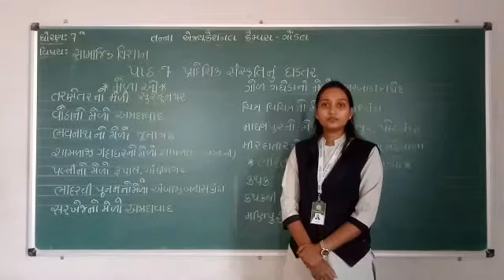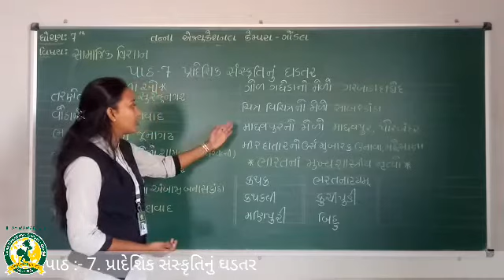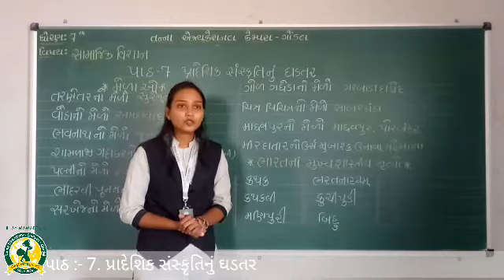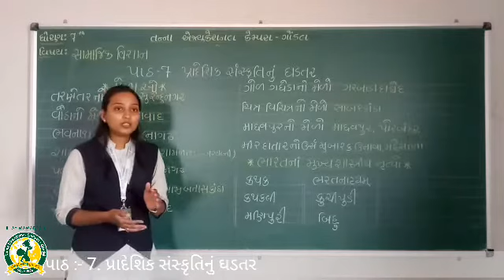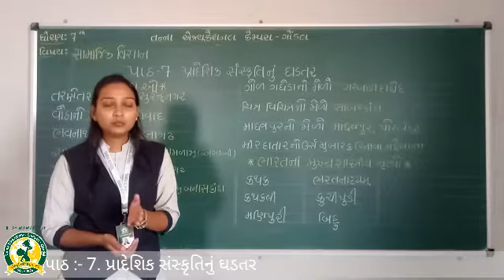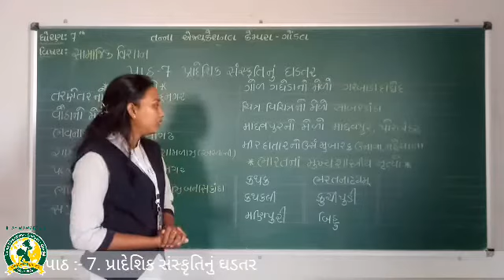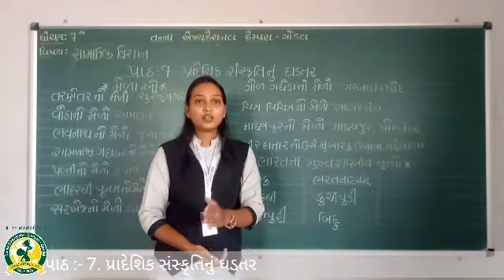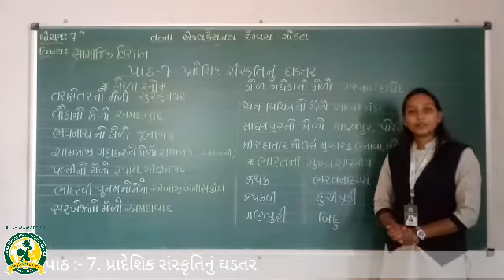ધોરણ - 7 વિષય- સામાજિક વિજ્ઞાન પાઠ- 7 પ્રદેશિક સંસ્કૃતિનું ઘડતર તાસ -3(15-12-2020)